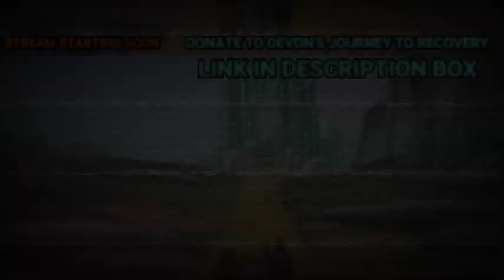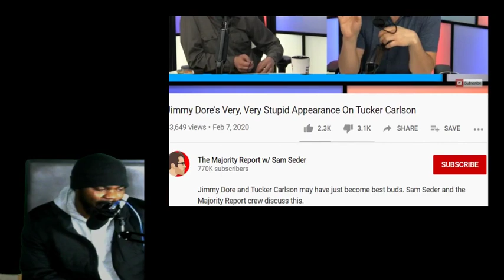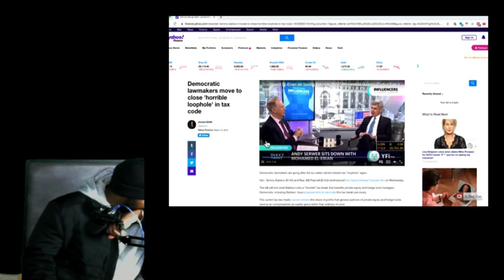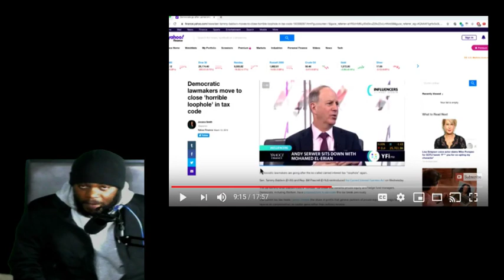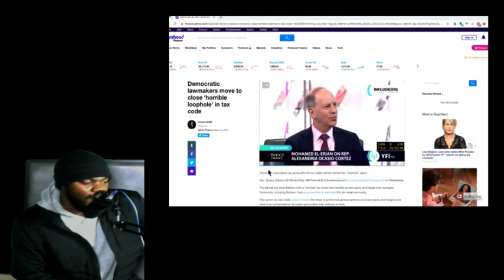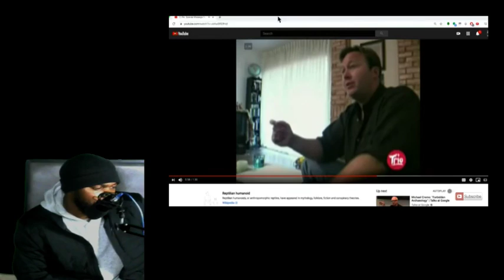Sam Seder & His Towel Boy WIPE THE FLOOR with Jimmy Dore & Tucker Carlson